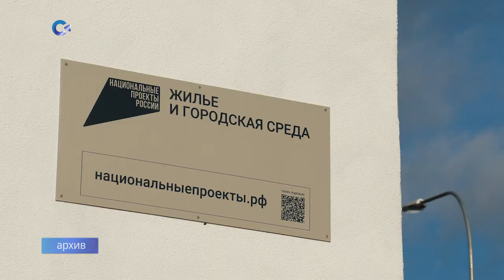Обеспечение сирот жильём обсудили на заседании правительства Карелии